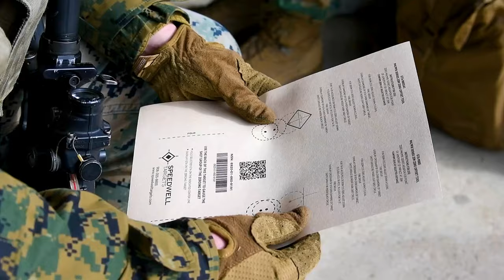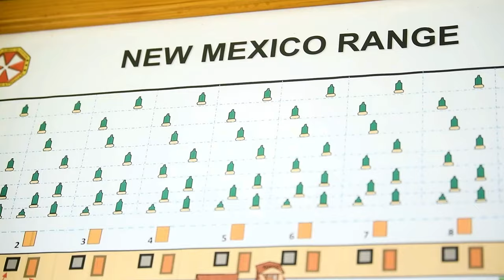U.S. Marines and Airmen LIVE FIRE in Korea! (DFT Exercise) - New Mexico Range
Join the 1st Marine Aircraft wing and Airmen from the 8th Security Forces Squadron (SFS) as they engage in a thrilling live-fire rifle range exercise during their Republic of Korea (ROK) deployment for training (DFT) at New Mexico Range, Camp Casey, South Korea. Watch intense combat training, precision shooting, and teamwork in action as these skilled military personnel showcase their capabilities in a realistic training environment. Don't miss this exclusive look at the high-stakes training exercises that prepare our troops for real-world missions.

MWSS-171 Marines partner with 8th SFS Airmen for joint training in South Korea (B-Roll)
41, SOUTH KOREA
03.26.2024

U.S. Marines with Marine Wing Support Squadron (MWSS) 171, Marine Aircraft Group 12, 1st Marine Aircraft wing and Airmen with 8th Security Forces Squadron (SFS) participate in a live-fire rifle range during the Republic of Korea (ROK) deployment for training (DFT) exercise at New Mexico Range, Camp Casey, South Korea, March 26, 2024. ROK DFT provides MWSS-171 and 8th SFS joint and unit-level training to diversify combat skills, improve land navigation capabilities and enhance weapons training tactics while operating in field and urban environments. (U.S. Marine Corps video by Cpl. Angelina Sara)

Film Credits: Video by Cpl. Angelina Sara
1st Marine Aircraft Wing